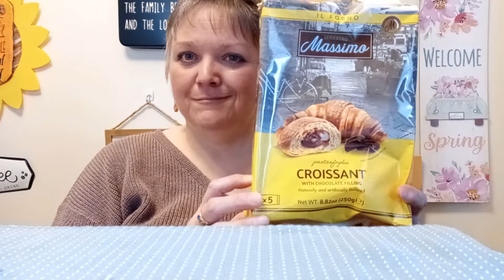Baked Alfredo Rotini Dinner Mukbang with a Chocolate 🥐Croissant